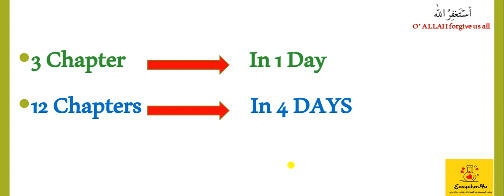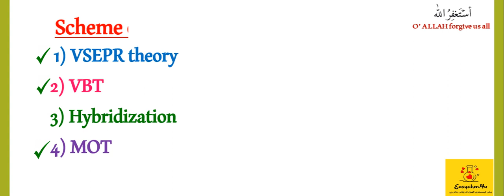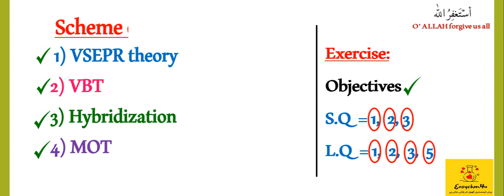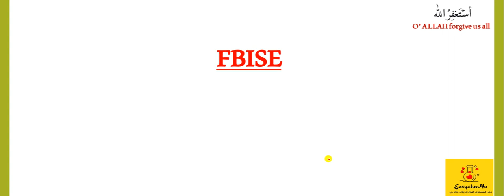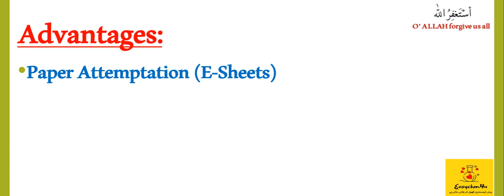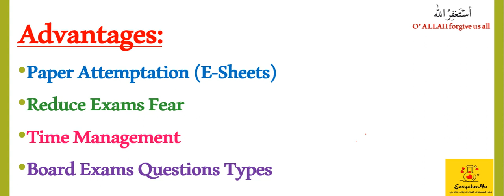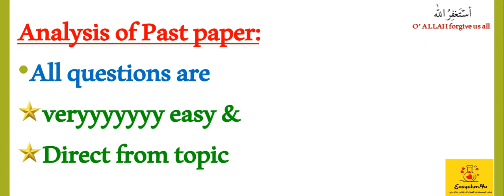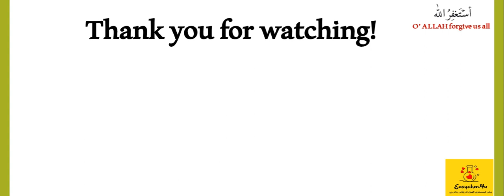How to utilize 6 HOLIDAYS in 11th Chemistry Paper? FBISE 2021